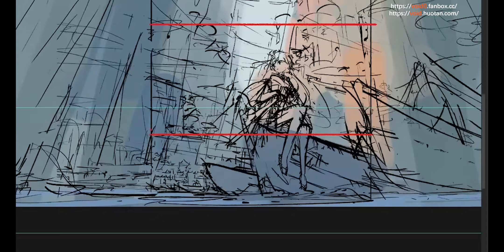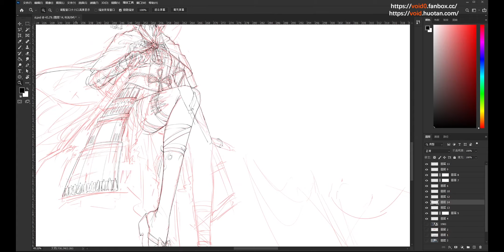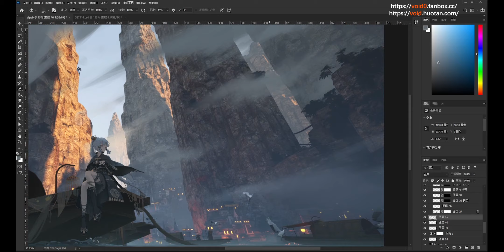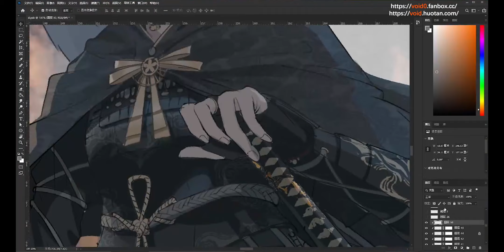【Genshin Impact painting process】Kamisato Ayaka 失われた深淵·綾華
witter:void/Re:era  BGM 梶浦由記 - deeply discouraged
4k 8k wallpaper  psd file live wallpaper （デスクトップの壁紙 モバイルデスクトップの壁紙）